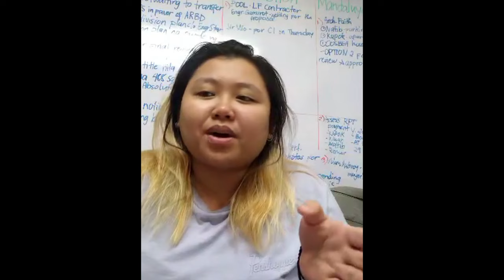ROBOROVSKI BLUE, KINULAYAN LANG BA TALAGA? (REACTION VIDEO PART 1)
Hamsters
Kuya J Hamstery
Animal Pets
Syrian Hamsters
Campbell dwarf hamsters
Roborovski Hamster
Teddy bear Hamsters
Hamster Farm